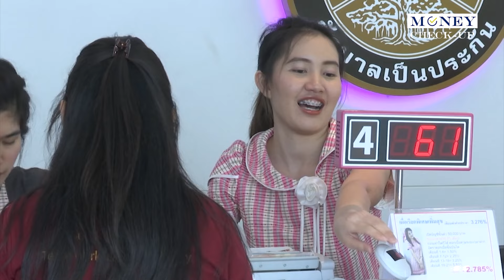ธนาคารออมสินแจกโชคใหญ่ ฝาก 100 ลุ้น 111 ล้าน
สำหรับปีนี้เป็นปีที่พิเศษสุด ๆ เพราะครบรอบ 111 ปีของธนาคารออมสินพอดี จึงเป็นที่มาของการฉลองด้วยการแจกรางวัลใหญ่มูลค่าสูงถึง 111 ล้านบาทนั่นเอง ใครสนใจอยากเป็นเศรษฐีในช่วงข้ามคืน ลองดูคลิปได้เลย